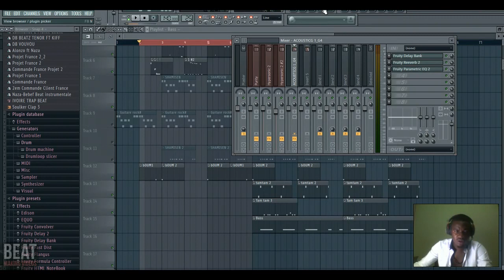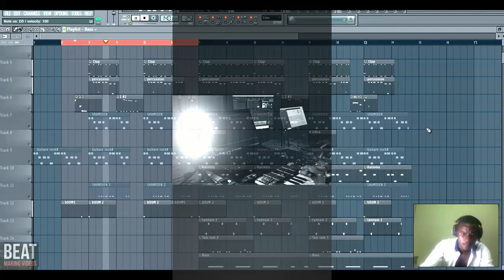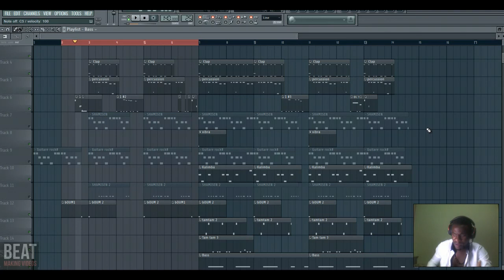Comment Faire un Beat coupé décalé sur Fl-Studio (Extrait Formation Coupé Décalé)